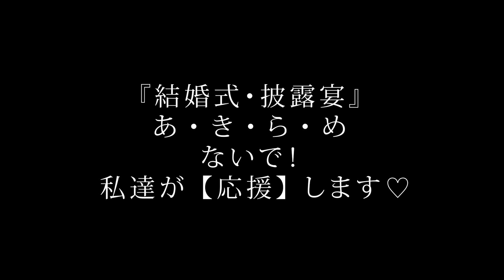WEBde冬フェスタ よこ ショートver